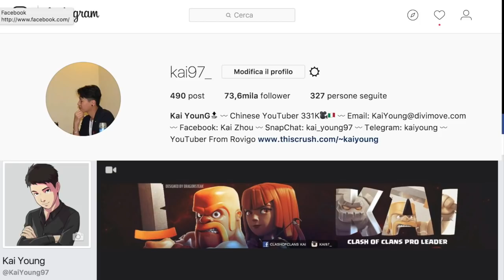IL CICCIONE MI SHOPPA 100 EURO SU CLASH ROYALE PER IL GRAN CAVALIERE!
Microfono Yeti
Microfono Rode
Cuffie Wireless
Tre Piedi